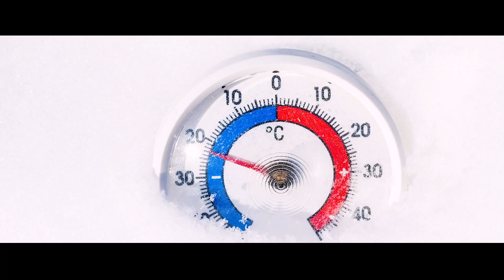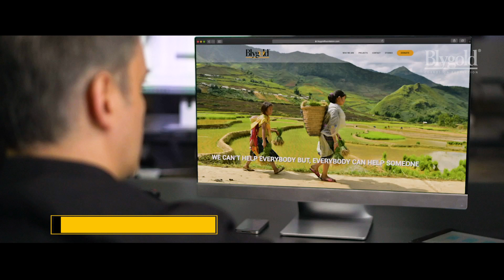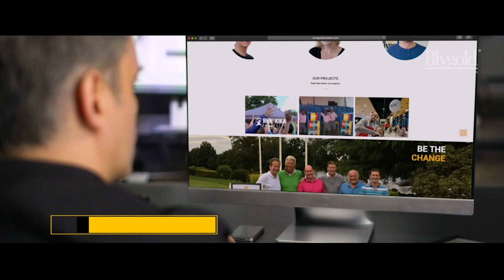Blygold PoluAl Waterbased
Protection is part of our DNA.
We protect ourselves against rain, snow, wind and sun.
We protect ourselves against temperature differences from -30 to +40 degrees.
We protect what’s precious to us.

The last few decades, we realized that our planet needed protection too.
Mankind developed innovative and sustainable solutions to protect our planet.
For more than 40 years, Blygold is the specialist in protecting air conditioning equipment against corrosion and pollution. What started because of the long coastline of the Netherlands, has developed into a worldwide network of Blygold specialists.

With the Blygold protection program we prevent premature replacement of equipment and enhance the long-term functionality of heating, ventilation and air-conditioning equipment. Now For this reason we are proud to introduce the first water based coating in the world, that meets the Blygold Quality Standard: Blygold PoluAl WB.

This coating is developed specifically to extend the lifecycle and lower the energy costs of HVAC equipment and to protect the heat exchangers from corrosion in even the most challenging conditions. In addition to/Besides this, the coating is safer in use for humans and less harmful for the environment.

And it doesn’t stop with just our products. With Sustainability being one of our core values, we approach every step in our supply chain with the same mindset: to offer smart solution with a minimum impact on the global environment.

We produce From producing our products with 100% renewable energy and , to we pack our products using bio-based packing material. Only using responsibly sourced Bio fuels for all our sea freight are used, to offering training and support to every Blygold applicator in the world in the way they store, apply and maintain these products and ongoing research has led to safer cleaner agents and coatings..

We even have our own Blygold Foundation that support social and cultural initiatives in the local communities Blygold is operating in.

Blygold, protecting more than you think.

For product, people and planet.